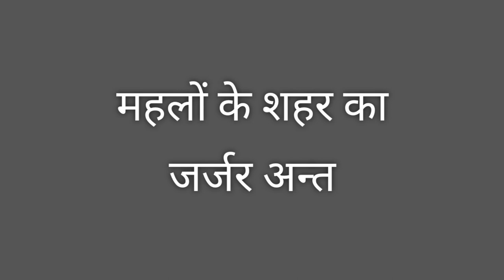महलों के शहर फर्रुखाबाद का जर्जर अन्त/हिस्ट्री आफ फर्रुखाबाद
महलों के शहर फर्रुखाबाद का जर्जर अन्त

फर्रुखाबाद के मोहल्ला खटकपुरा में एक स्थल है जहाँ कभी पतंग उड़ाने के लिये मांझा सूता जाता था सुतहट्टी कहलाता है।यही लगभग आमने सामने दो महलोँ का निर्माण सन् 1800 के आसपास किया गया होना चाहिये।इनमें से एक जो शुरुआती दिनों में सोने चांदी के मुलम्मों से सजा था। इस महल में आखिरी बार भूतपूर्व चैयरमैन नगर पालिका नवाब हैदर जान साहब का निवास स्थान था